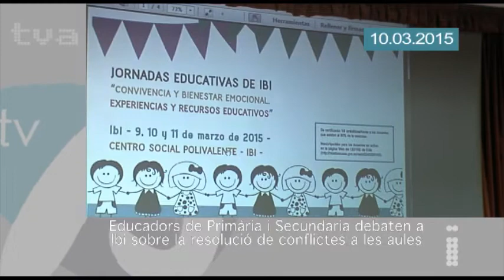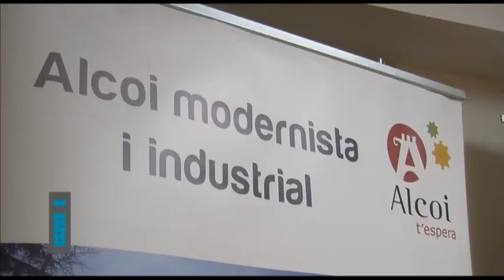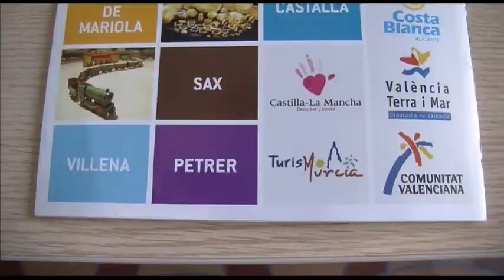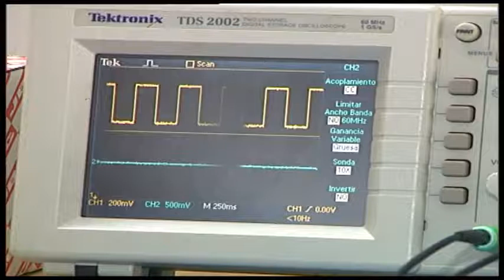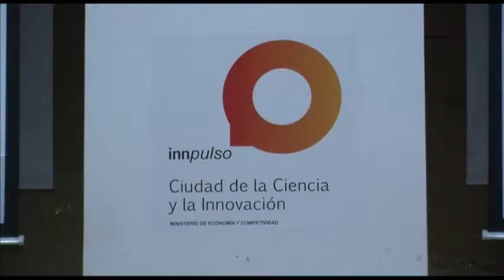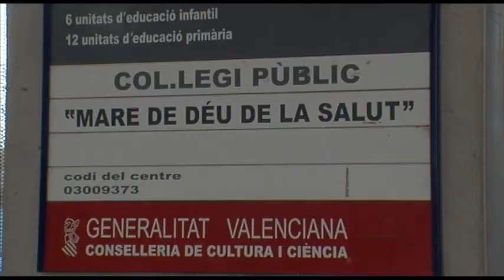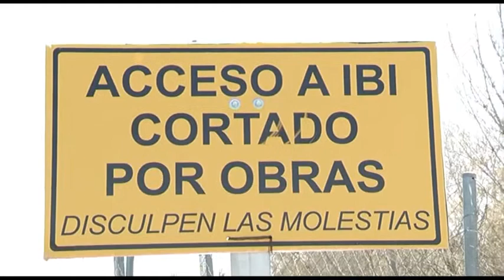Informatius tvA 10 març 2015